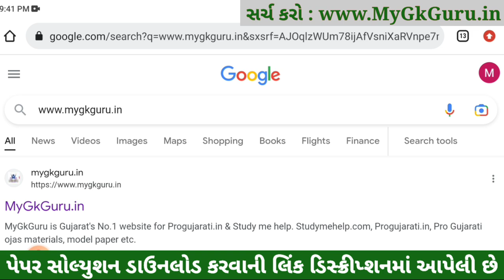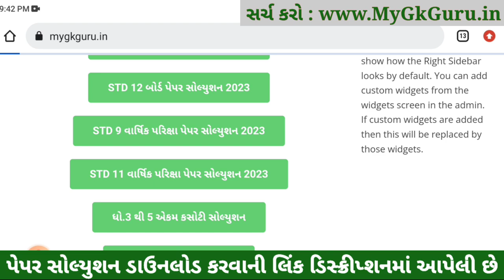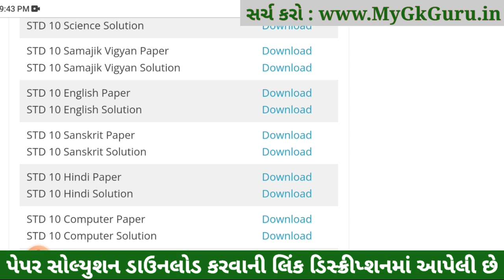STD 10 Sanskrit Paper Solution 2023, STD 10 Sanskrit IMP Question 2023, STD 10 Sanskrit Board Paper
STD 10 Sanskrit Paper Solution 2023 Board Exam, STD 10 Sanskrit Paper Solution 2023 80 Marks, STD 10 Sanskrit Answer Key 2023, std 10 board exam 2023 Sanskrit paper solution, STD 10 Sanskrit IMP Question 2023

STD 10 Sanskrit Paper Solution 2023, STD 10 Sanskrit IMP Question 2023, STD 10 Sanskrit Board Paper 2023, Dhoran 10 Board Exam 2023 Sanskrit Paper Solution, STD 10 Sanskrit IMP Question 2023, STD 10 Board Paper 2023, std 10 Sanskrit blueprint 2023,
Topics covered in this video :
STD 10 Sanskrit Board Exam Paper Solution 2023

Other Related Search Queries :
March Board Exam STD 10 Sanskrit Paper Solution 2023
Board Exam Paper Solution 2023 STD 10 Sanskrit
Dhoran 10 Sanskrit Board Exam Paper Solution 2023
STD 10 Sanskrit Board Exam Paper Solution March 2023
STD 10 Sanskrit Paper Solution 2023 March 2023
STD 10 Board Exam Paper Solution 2023
STD 10 Sanskrit IMP Question 2023 Vibhag A, Vibhag B, Vibhag C and Vibhag D.

Dhoran 10 Sanskrit IMP Question 2023,
STD 10 Sanskrit IMP Question 2023,